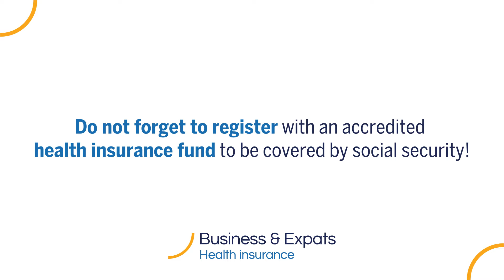Business & Expats : Understand the Belgium public healthcare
Are you coming to work/live in Belgium ? Discover how and why to register with a Belgian health insurance fund.